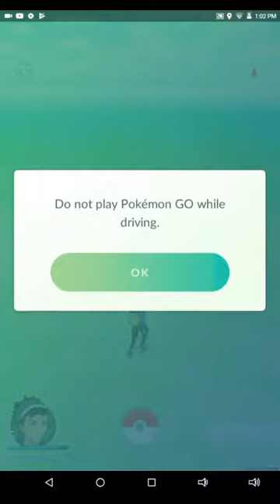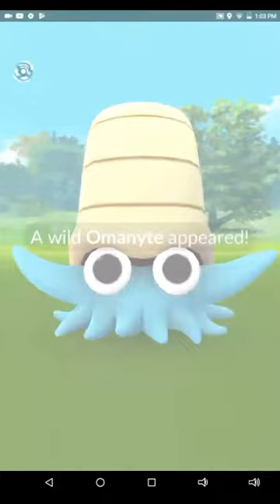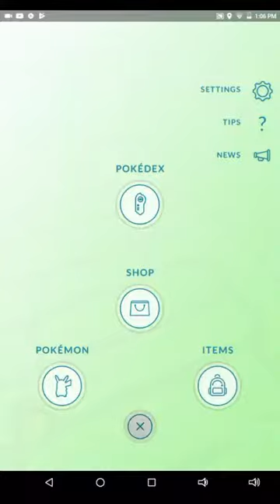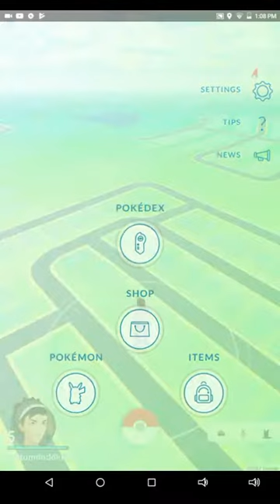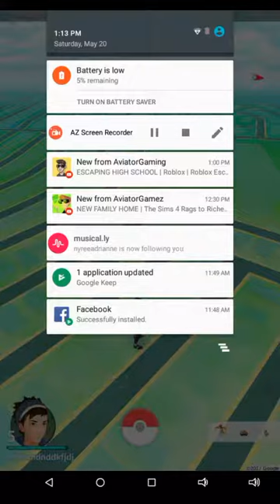May 20, 2017